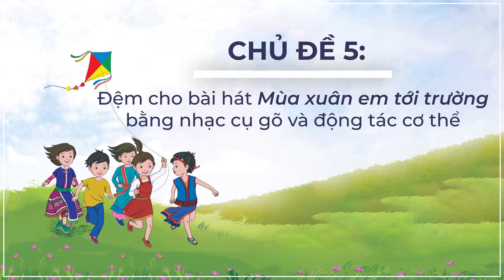Mùa xuân em tới trường: Đệm bằng nhạc cụ gõ và động tác cơ thể (Chủ đề 5 - SGK Âm nhạc 6 Cánh diều)